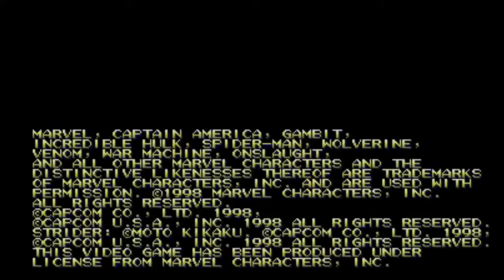Marvel VS Capcom - CPS2 - 001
Marvel vs. Capcom: Clash of Super Heroes[a] is a crossover fighting game developed and published by Capcom. It is the third installment in the Marvel vs. Capcom series, which features characters from Capcom's video game franchises and characters from Marvel Comics. The game debuted in Japanese and North American arcades in 1998. It was ported to the Dreamcast in 1999 and the PlayStation in 2000. The game was re-released in 2012 for the PlayStation 3 and Xbox 360 as part of the Marvel vs. Capcom Origins collection.

Players select a team of characters from the Marvel and Capcom universes to engage in combat and attempt to knock out their opponents. Unlike the series' previous entry, Marvel Super Heroes vs. Street Fighter, the game features characters from numerous Capcom video game franchises, rather than strictly Street Fighter characters. While the gameplay is largely identical to its predecessor, Clash of Super Heroes features two distinct changes: the removal of the traditional character assist system and the introduction of the "Variable Cross" attack.

The Dreamcast version of the game was praised for its visuals, gameplay, and translation of the original arcade experience. For the PlayStation version, Capcom removed tag team battles due to the console's limited RAM capacity in an attempt to preserve the main game's speed and graphical integrity. Consequently, the PlayStation port received slightly less positive reviews than the Dreamcast version. A sequel, Marvel vs. Capcom 2: New Age of Heroes, was released in 2000.